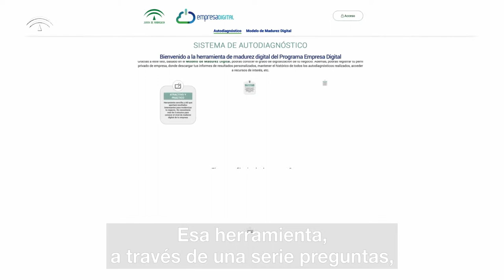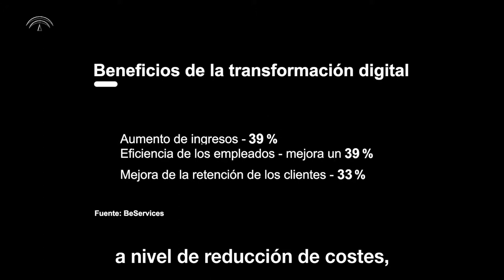Empresa Digital: impulsando la digitalización de las pymes andaluzas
La Consejería de Economía, Conocimiento, Empresas y Universidad de la Junta de Andalucía desarrolla el Programa Empresa Digital, que busca favorecer la digitalización de las empresas andaluzas, con especial énfasis en las más pequeñas. El primer problema al que se enfrenta una pequeña empresa es saber en qué situación está, saber qué pasos hay que dar y cuáles no. Para ello, Empresa Digital facilita una herramienta de autodiagnóstico digital, que compara su situación con un modelo de madurez digital de referencia. En función de sus carencias, la herramienta le plantea unas recomendaciones, un camino con el que completar su digitalización y acercarse a sus objetivos. Además, se le ofrece la formación necesaria para mejorar sus competencias digitales, así como incentivos para la implantación de sus proyectos de transformación digital.

Realiza el test y comprueba el grado de digitalización de tu empresa